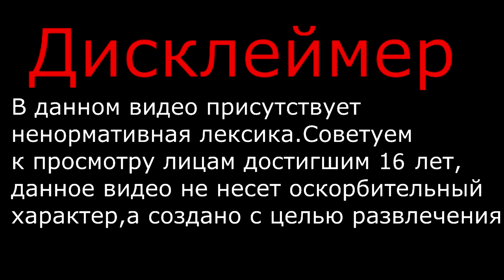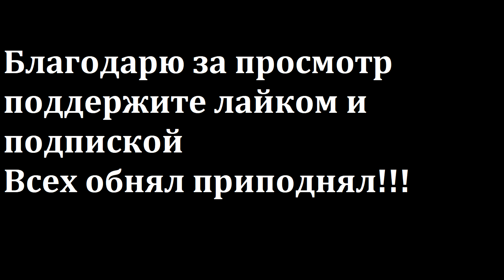Foxhole | Ебейшая Битва | New War 97 | EKrus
Смотрим и наслаждаемся тут только топовый контент по FOXHOLE

А так же оставляйте свои пожелания какие бы они не были, все выслушаю все решу, игры и то се.

а так же кто хочет вместе поиграть когда есть возможность, то заходите в игре в отряд *ЕКrus* буду всех рад видеть. вступаем в дискорд группу...